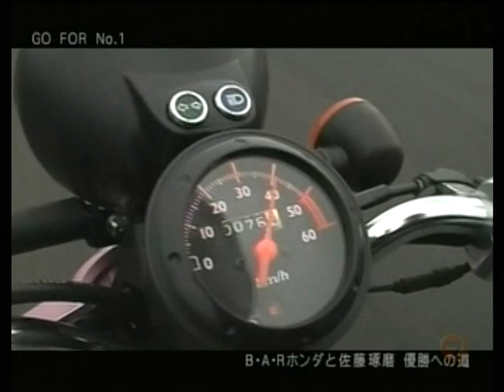Takuma SATO 2004 Chinese Grand Prix 佐藤琢磨 Go for it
2004年F1第16戦、初開催の中国GPに挑む佐藤琢磨。フリー走行でエンジンブローから10グリッド降格のペナルティを受けるも、決勝では粘り強い走りで見事6位に入賞！